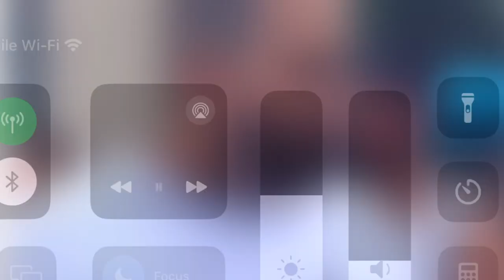Dropping a dub in the new season🐐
I dropped a dub in the new fortnite season with my boi @KufiYT.